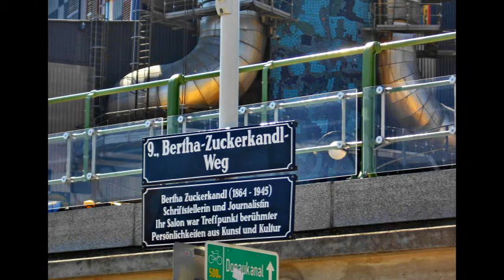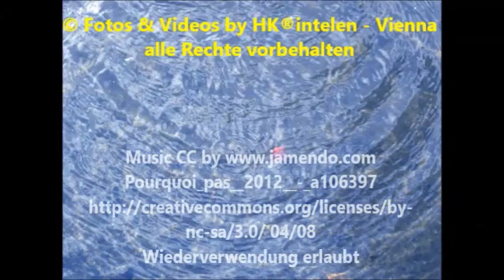Spittelauer Brücke Fuß und Radweg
Ab 1988 bis zur Übergabe am 2. Dezember 1992 verwandelt Hundertwasser den grauen, nüchternen Zweckbau in ein fröhliches Gebäude, das jeden Besucher willkommen heißt. Bereits von weitem grüßen seine bunte Fassade und die goldene Kugel auf dem Schlot. Dachbegrünung und eine Baumbepflanzung am neuen Fischträgervordach bringen die Natur zurück. Und Turmfalken, langjährige Bewohner des zerstörten Gebäudes, finden wieder ein Heim in den am Schlot eingebauten Nestern. Heute ist die Spittelau ein international viel beachtetes Beispiel, wie sich bei Industriebauten Mensch, Natur und wirtschaftliche Ziele in harmonischen Einklang bringen lassen. Zahlreiche Touristen und Fachdelegationen besuchen die Spittelau. Die weithin sichtbare, im Sonnenlicht gleißende, goldene Kugel des Schlots gehört heute ebenso zum Wiener Stadtbild wie der Stephansdom und das Riesenrad.